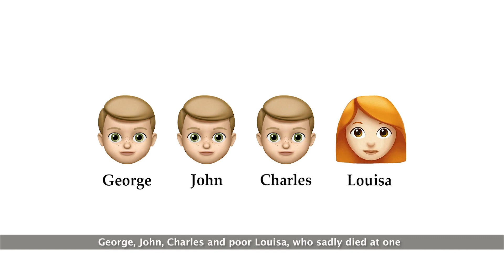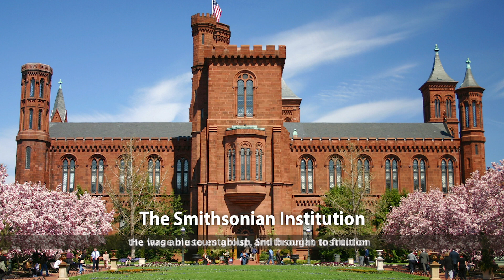The Life of John Quincy Adams Song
Hello Community!!! Welcome to Cenapsis. You are currently watching The Presidents: J.Q. Adams' Song.

This was a bit of a marathon attempt at how quickly I could get a president done...I hope the speed doesn't show negatively! Hope you enjoy it!

Cenapsis

Lyrics:

In Braintree, Massachusetts, came the birth of John Quincy
on the 11th of July to the Adams family

He traveled with his father to Europe, and studied well
John returned in ‘85, then entered Harvard and excelled

He studied law afterwards, found a Boston place to rent
where he practiced law in ‘90, while dad was Vice President

In ‘95, John met Louisa, who he’d soon adore
They wed in ‘97 while he was an ambassador

‘tween ‘01 and ‘11, they had four children, then done
George, John, Charles and poor Louisa, who sadly died at one

John was Minister to the Netherlands, US Senator, it’s true
He was Minister to Russia and Secretary of State, too

Chorus
From ‘24 to ‘28, John Quincy Adams served
Politics made his achievements less than he deserved

John helped Monroe with his Doctrine and bring Florida to the USA
He ran for prez against Jackson, was chosen, to Jackson’s dismay

As the 6th president, Adams struggled to achieve his plans
Those in Congress who supported Jackson bitterly tied his hands

He was able to establish and brought to fruition
the large museum group, Smithsonian Institution

In 1830, John grew bored so for US rep, he ran
He served nine terms, till ‘48, then the end came to his plan

John collapsed from a stroke while speaking on the Congressional floor
Two days later, February 23rd, He would speak nevermore

John’s legacy’s his passion and skill to negotiate
His able hand throughout government of the United States